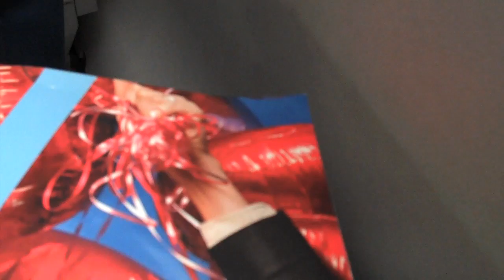Delta Flight from New York Laguardia LGA to Jacksonville, Fl JAX , Full Flight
A Flight from New York LaGuardia,LGA to Jacksonville Florida. On board a CRJ of COMAIR for a flight for Delta Airline.  Take off towards the south and then crossing the Hudson River.. then over New Jersey and one can see the Jersey turnpike. Further South, snow covers the ground on the shore of the Chesapeake bay. Heavy turbulence in clear blue sky are felt over North Carolina. Cloudy sky for a landing in Jacksonville, Florida. You can see the F15 Eagles of the Florida AIR National Guards as well as a KC135 of the Air force parked on a parking apron.  Flyinghdworldmedia is a production of

Побег из Нью-Йорка LaGuardia, LGA в Джексонвилле во Флориде. На борту CRJ из COMAIR на рейс авиакомпании "Дельта". Снимите в южном направлении, а затем через реку Гудзон .. затем над Нью-Джерси, и можно увидеть магистральными-Джерси. Дальше на юг, снег покрывает землю на берегу залива Чесапик. Тяжелые турбулентности в ясном голубом небе над ощущаются Северная Каролина. Небо на посадку в Джексонвилле, штат Флорида. Вы можете увидеть F15 Иглс штата Флорида AIR Национальной гвардии, а также KC135 военно-воздушных сил, припаркованная на стоянки самолетов. Flyinghdworldmedia является производство

Un vuelo de Nueva York La Guardia, LGA a Jacksonville Florida. A bordo de un CRJ de COMAIR para un vuelo de Delta Airline. Despegue hacia el sur y luego cruzando el Río Hudson .. entonces, más de Nueva Jersey y uno puede ver la autopista de Jersey. Más al sur, la nieve cubre la tierra en la orilla de la bahía de Chesapeake. fuertes turbulencias en el claro cielo azul escalonados a lo largo de Carolina del Norte. Cielo nublado en un aterrizaje en Jacksonville, Florida. Usted puede ver las Aguilas F15 de la Guardia Nacional Aérea de la Florida, así como una KC135 de la Fuerza Aérea estacionado en una plataforma de estacionamiento. Flyinghdworldmedia es una producción de

来自纽约的拉瓜迪亚，佛罗里达州杰克逊维尔的LGA航班到。在船上的Comair航空公司的CRJ为三角洲航空公司的航班。起飞向南，然后穿过哈得逊河..然后在新泽西州和新泽西州，可以看到的收费公路。再往南，雪覆盖在地面的切萨皮克海湾岸边。在湛蓝的天空重动荡感受到了北卡罗莱纳州。多云的天空在杰克逊维尔，佛罗里达州登陆。你可以看到美国佛罗里达州空军国民卫队的F15鹰以及一个停机坪上停放的空军KC135。 Flyinghdworldmedia是

Un vol de New York La Guardia, LGA à Jacksonville en Floride. A bord d'un CRJ de COMAIR pour un vol de Delta Airlines. Décollage vers le sud, puis traverser la rivière Hudson .. puis sur le New Jersey et l'on peut voir le New Jersey Turnpike. Plus au sud, la neige recouvre le sol sur la rive de la baie de Chesapeake. de fortes turbulences dans le ciel bleu clair se font sentir sur la Caroline du Nord. Ciel nuageux à un atterrissage à Jacksonville, en Floride. Vous pouvez voir les Eagles F15 de la Garde nationale aérienne de la Floride ainsi qu'une KC135 de l'armée de l'air stationnés sur une aire de stationnement. Flyinghdworldmedia est une production de